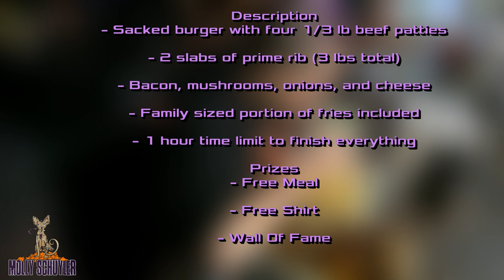PETE’S GARAGE BAR “MEAT BURGER” CHALLENGE | ALL THE MEAT IN MY MOUTH | WOMAN VS FOOD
Pete’s Garage Bar!! Amazing dive bar out of Oshkosh, WI where I found the meat burger challenge. So many amazing and delicious meats. All in my mouth! Definitely worth hitting up. Seriously hometown love here!!! ❤️❤️❤️🍔🍔🍔🍟

mollyschuylereats

molly schuyler

music creds

epidemic sounds